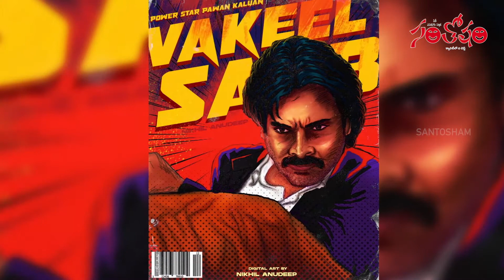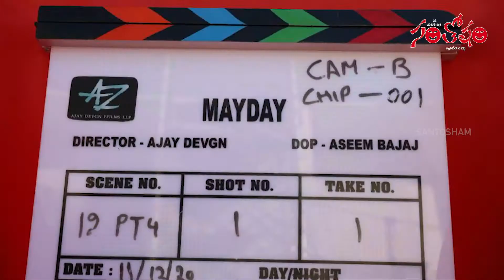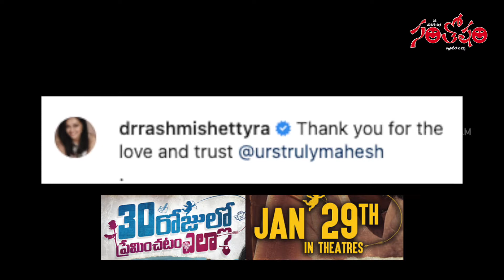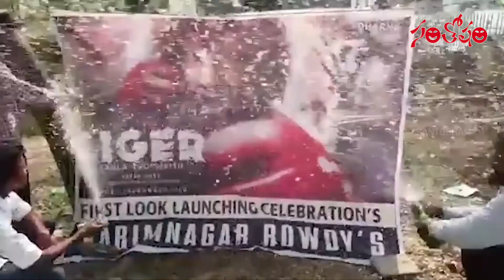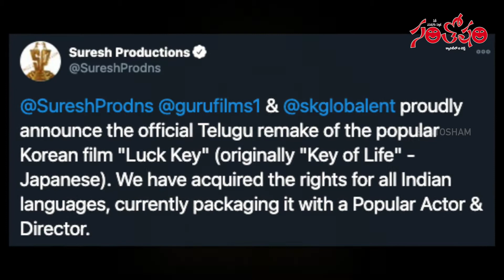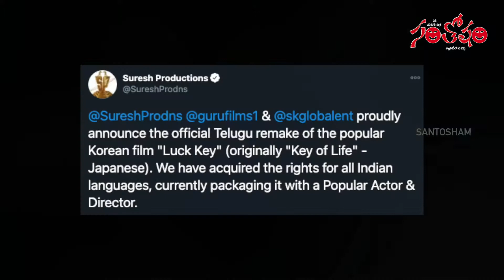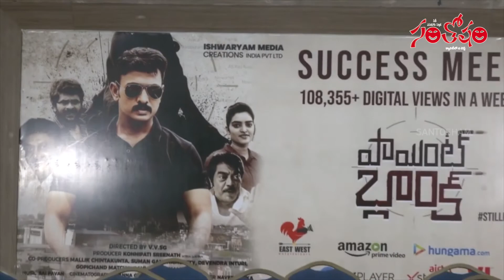Santosham Film News | Mahesh Babu | Rashi Kanna | Chiru153 | Chiranjeevi